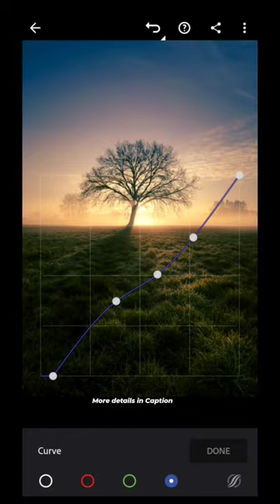How to editing photo Curve Tutorial in Lightroom.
Lightroom Curve Tutorial

👉📌Settings:
Exposure -0.04
Contrast -21
Highlights -52
Shadow-16
White +27
Black-16